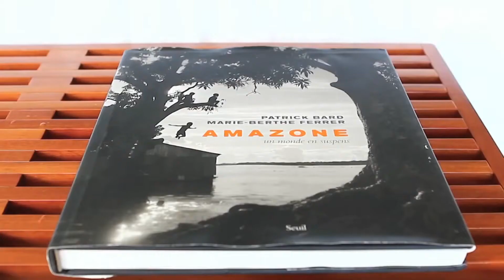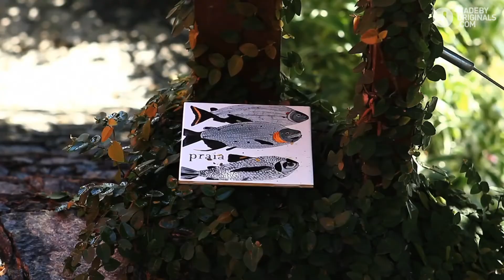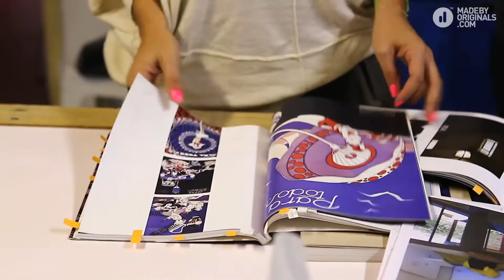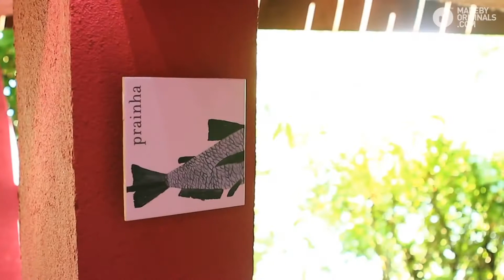Insolito Boutique Hotel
فندق                           Insolito Boutique Hotel
حــجــز فنادق BRAZIL Hotels                 BRAZIL